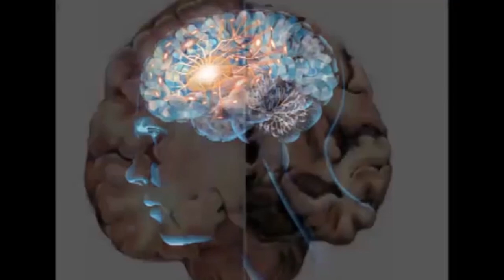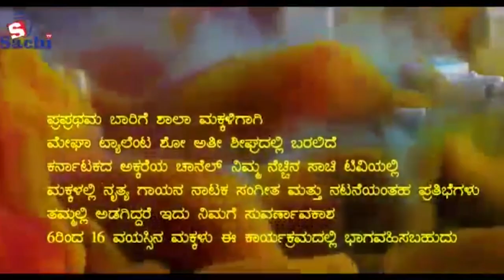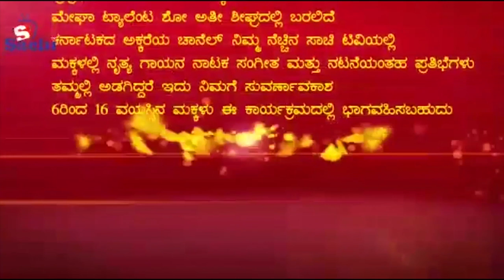25-01-2019 News SACHI News Channel, SACHI TV NO 1 RACING CHANNEL,LATEST NEWS